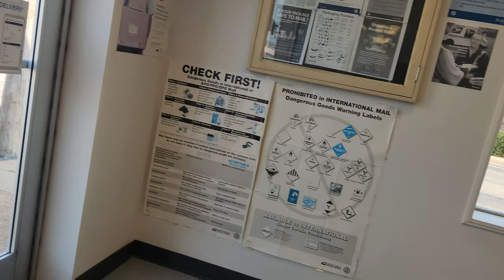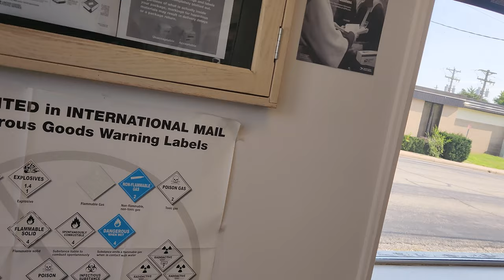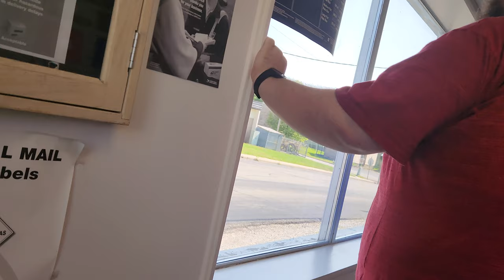Going Postal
We caught the postal employee taking our photo and she called 911 in us. Said we looked like criminals. She didn't like that the police told her we were ok over the phone.  I FOIA requested the 911 call and waiting for it still. She refused to help us at all so I will be forced to file a complaint on her via online